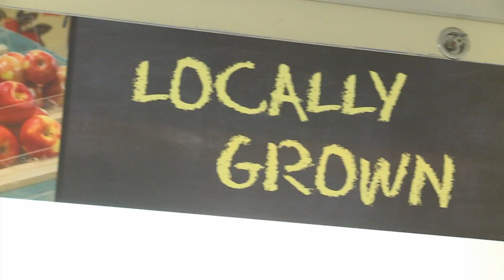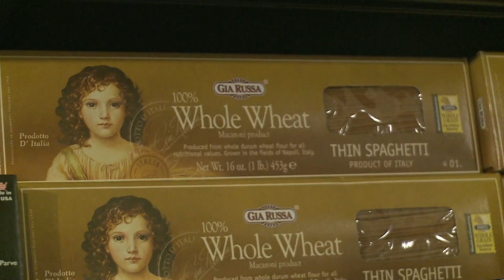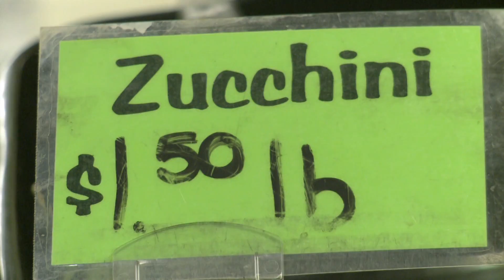LHC Healthy Bites: (k)new Part 1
Chef Omar Rodriguez from (k)new restaurant in the Logan Square takes our 20 dollar healthy meal challenge. Part 1: Jane and Omar head to the Chicago French Market to pick up the ingredients.

Segment originally aired on "Living Healthy Chicago" on WGN and CLTV.